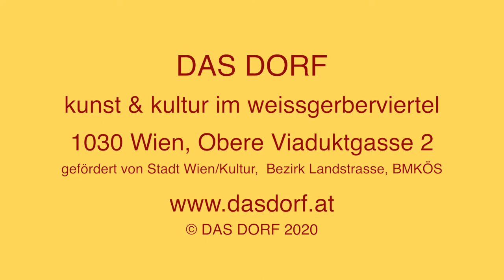Diabaté-Puschnig Trio Februar 2020 in DAS DORF 1030 Wien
Konzert MAMADOU DIABATÉ & WOLFGANG PUSCHNIG TRIO am 28. Feb. 2020 aus der Reihe "Virtuose Musiker*innen im DORF" (Kurzvideo)

Mamadou Diabaté - Balafon, Ngoni
Wolfgang Puschnig - Saxophon, Flöte
Hamidou Koita - Percussion, Vocal

Produktion - DAS DORF, Obere Viaduktgasse 2, 1030 Wien